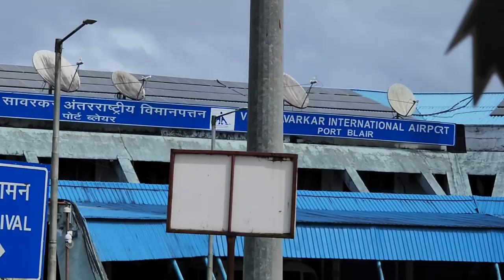Port Blair | City | Andaman | Bangalore | Airport Touchdown | Sea Shell Resorts | Day 7